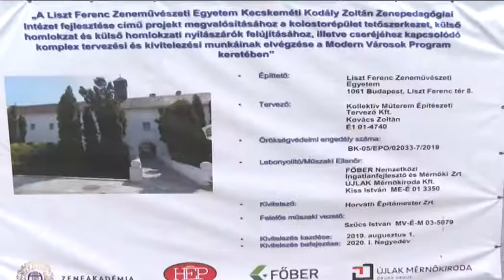Felújítás körkép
Postacímünk: 6000 Kecskemét, Szabadság tér 2.